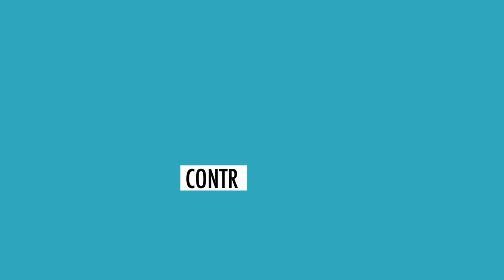WNE 2023 - Teaser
WNE - World Nuclear Exhibition, is the leading event for the global nuclear energy community.
Join the key players in the global nuclear energy sector and be part of the community!